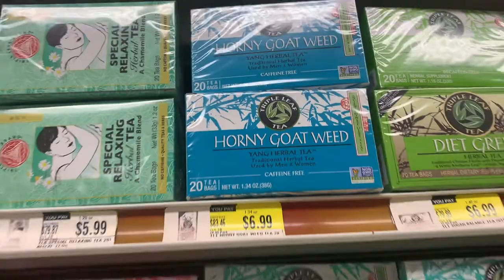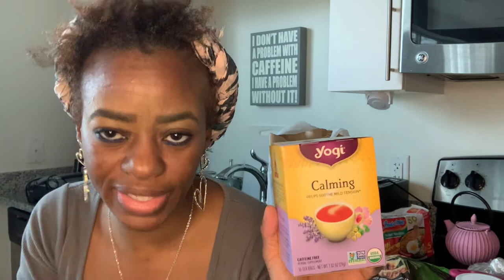VLOG : Doing What I LOVE: let's fry crabs 🦀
Hello to all my returning subscribers 📣 hello to anyone new 📢 I’m Jannell welcome to a new vlog… here is another mini grocery haul 😃oh I'm frying crabs 🦀 for the first time..by the way crab meat is my favorite food...along with potato's.
I hope you enjoy the video and don’ t forget to 🔴subscribe, comment oh and please keep it cute 💅🏽also give the video a 👍🏾thumbs up..click the link to get your copy of Sacred Space digital workbook along with Keeping My Life Together digital Journal… also follow me on TikTok

LINKTREE